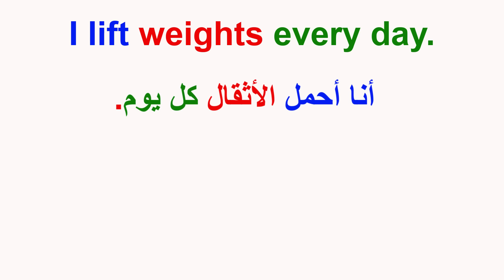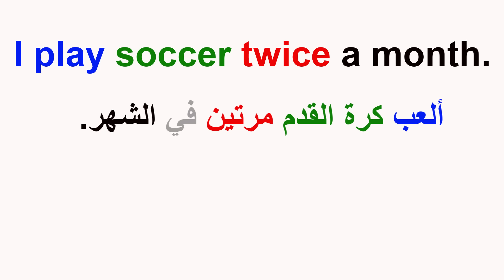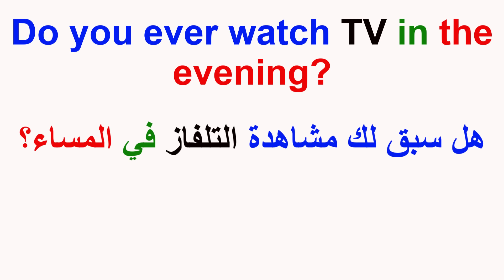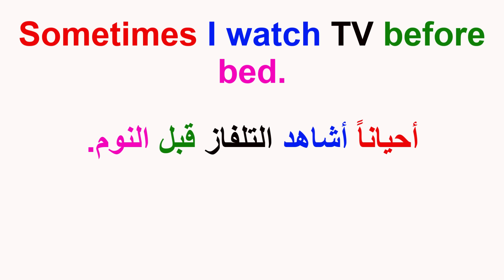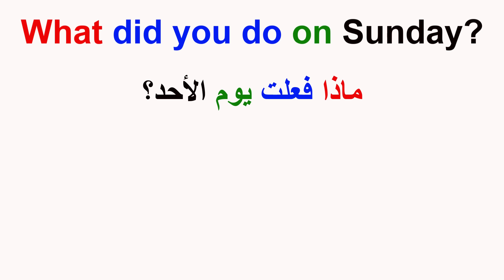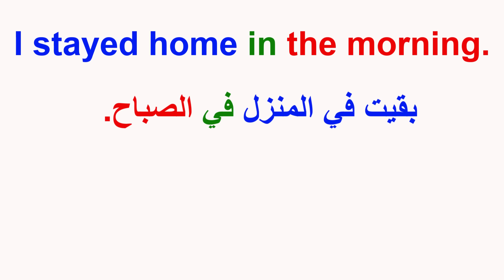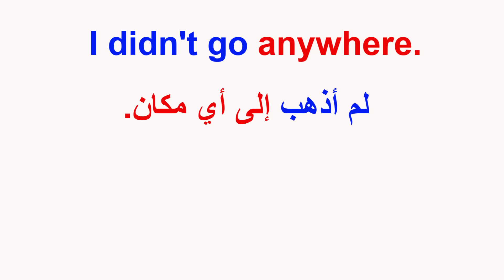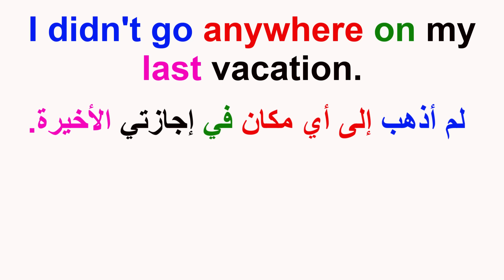جمل أساسية ومهمة في اللغة الإنجليزية للأستعمال اليومي. (193) Common phrases in English